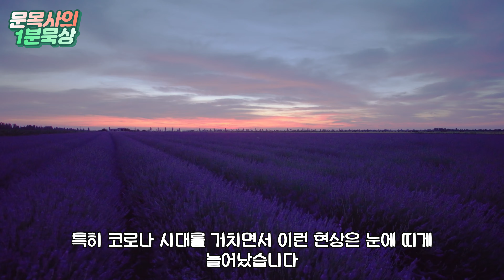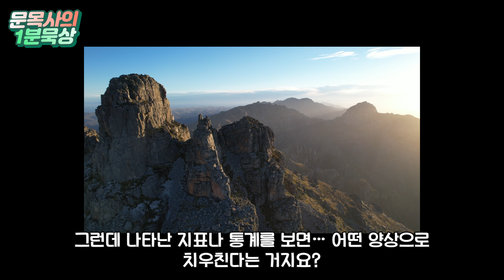호세아 10장